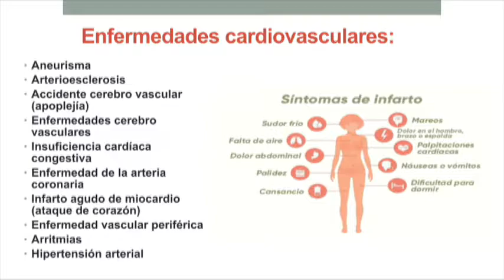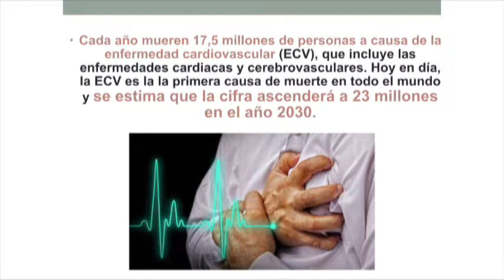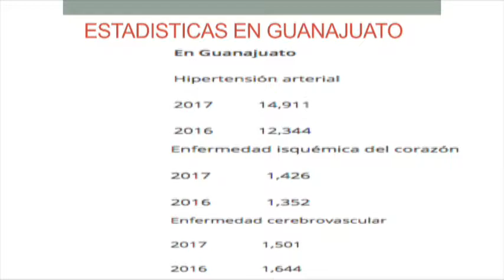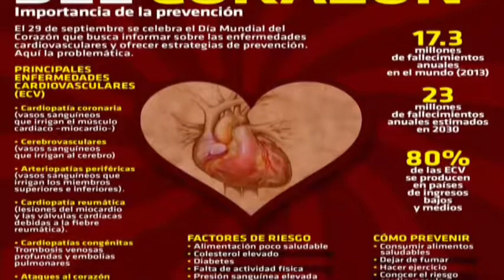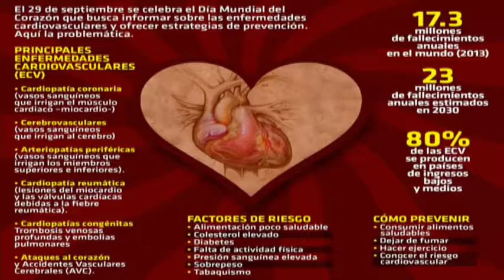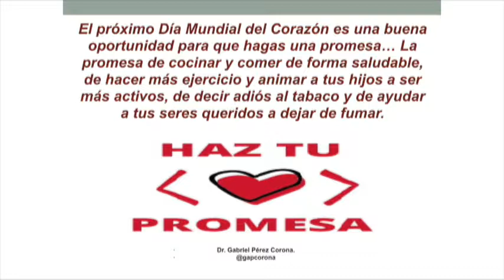BioSalud: DíaMundialdelCorazón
Como todos los martes, nos acompaña el doctor Gabriel Pérez Corona. El próximo 29 de septiembre se conmemora el Día Mundial del Corazón...